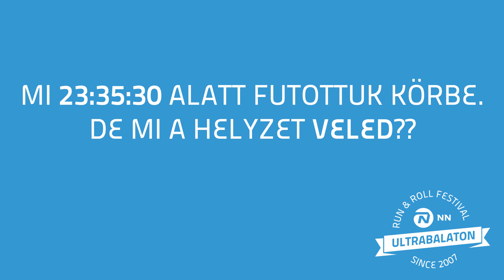819 Biai Gyors